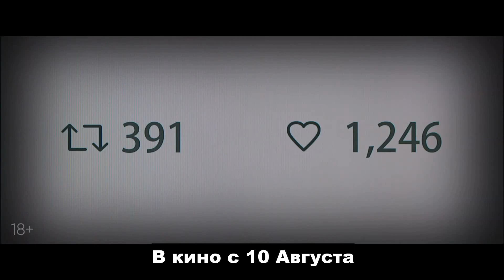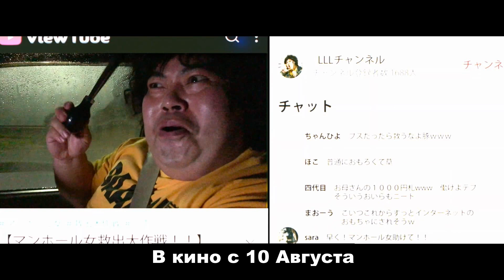Импостер — Русский трейлер | Фильм (2023)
Дата выхода: 10 августа 2023 г. (РФ)

► *ОПИСАНИЕ ФИЛЬМА:* ◄ Импостер (2023)
Сюнсукэ Кавамура — молодой успешный карьерист, у ног которого весь мир. Возвращаясь домой с мальчишника накануне собственной свадьбы, он падает в люк.
Несколько постов Сюнсукэ за считанные минуты становятся невероятно популярными, а реакция пользователей заставляет задуматься: действительно ли падение в люк — фатальная случайность, а не изобретательная ловушка?
▪︎ Оригинальное название
▪︎ Страна: Япония
▪︎ Режиссер: Кадзуёси Кумакири
▪︎ Жанр: драма, триллер
▪︎ Дистрибьютор: A-One Films
▪︎ Возраст: 18+
▪︎ Время: 99 мин. / 01:39

▪︎ В главных ролях: Юто Накадзима, Нао, Кэнто Нагаяма, Хару Куроки